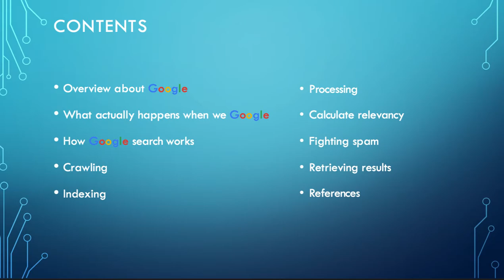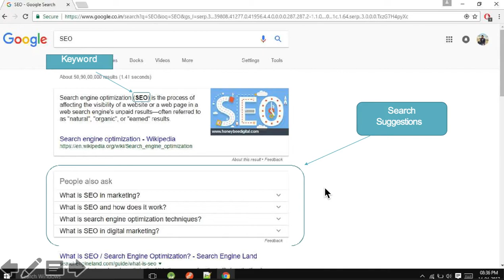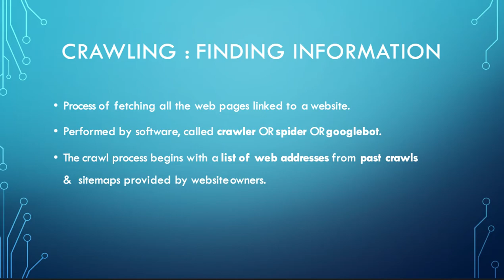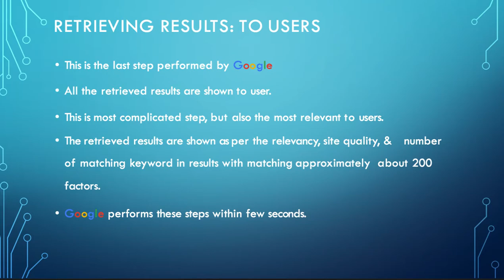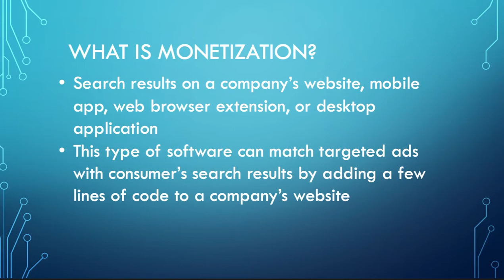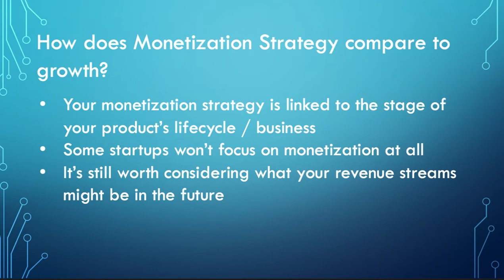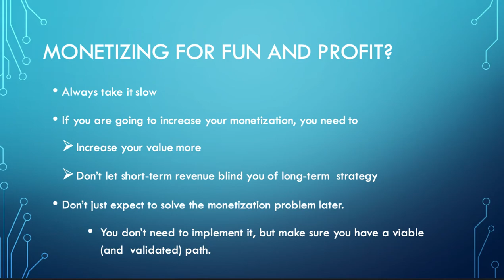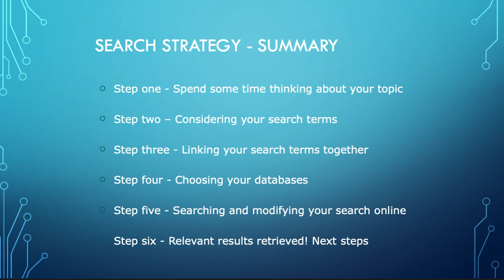IS458 LECTURE 10